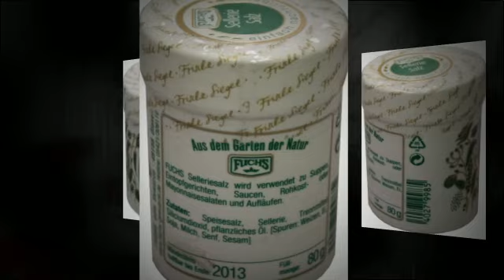Fuchs Sellerie Salz